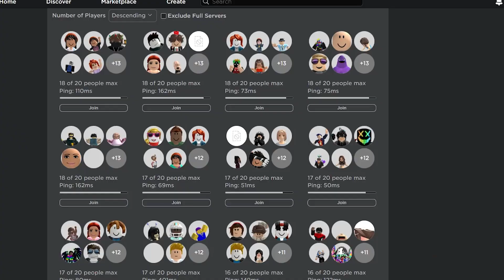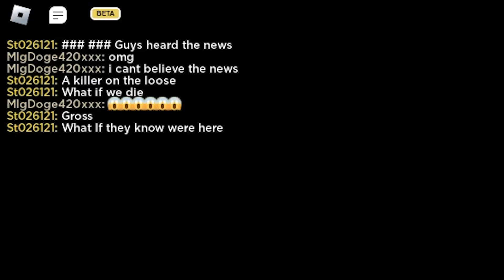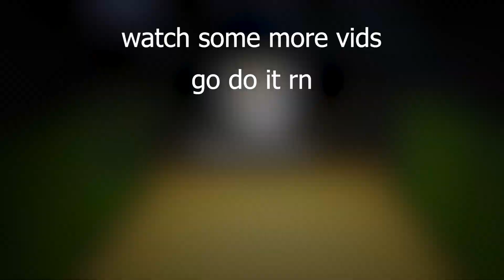The Night Shift Experience is terrifying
Today I played The Night Shift Experience on Roblox and I was very scared cause the game gave me nightmares lol not really.

If you see this comment "night shift"